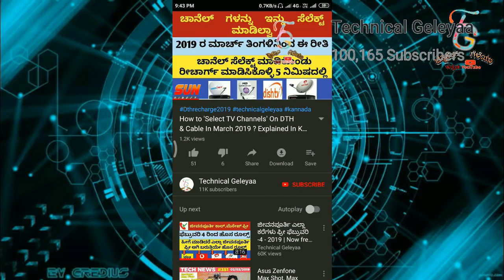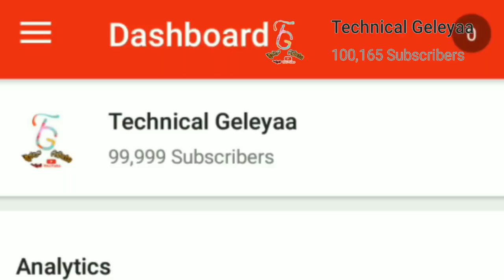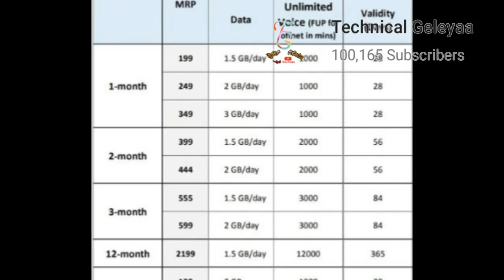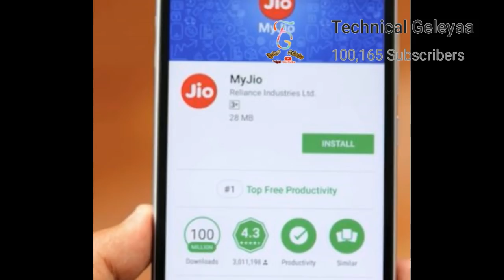ಜಿಯೋ ಕಡಿಮೆ ಬೆಲೆ ಪ್ಲಾನ್ ಇವತ್ತು 10 ಜನವರಿ 2020 ನಿಂದ - JIO RECHARGE OFFER 2020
JIO Plan Details
Reliance JIO Latest News
Jio recharge plan 2020
Jio 149 recharge plan 2020
JIO 4G 149 Recharge PLAN
Rupee 149 Recharge PLAN JIO
Jio IUC Charge 2020
Jio New IUC Plans 2020
Jio News Today
Jio 6th Jan 2020 Plan
Jio, Airtel, Idea, Vodafone, bsnl Recharge 2020

जियो का 28 दिन वाला प्लान
199 रुपये- रोज 1.5 जीबी डाटा, दूसरे नेटवर्क पर कॉलिंग के लिए 1000 मिनट
249 रुपये- रोज 2 जीबी डाटा, दूसरे नेटवर्क पर कॉलिंग के लिए 1000 मिनट
349 रुपये- रोज 3 जीबी डाटा, दूसरे नेटवर्क पर कॉलिंग के लिए 1000 मिनट

56 दिनों वाला प्लान
399 रुपये- रोज 1.5 जीबी डाटा, दूसरे नेटवर्क पर कॉलिंग के लिए 2000 मिनट
444 रुपये- रोज 2 जीबी डाटा, दूसरे नेटवर्क पर कॉलिंग के लिए 2000 मिनट

जियो का 84 दिन वाला प्लान
555 रुपये- रोज 1.5 जीबी डाटा, दूसरे नेटवर्क पर कॉलिंग के लिए 3000 मिनट
599 रुपये- रोज 2 जीबी डाटा, दूसरे नेटवर्क पर कॉलिंग के लिए 3000 मिनट
329 रुपये- 6 जीबी डाटा, दूसरे नेटवर्क पर कॉलिंग के लिए 3000 मिनट
297 रुपये- रोज 0.5 जीबी डाटा

जियो का 365 दिनों वाला प्लान
2199 रुपये- रोज 1.5 जीबी डाटा, दूसरे नेटवर्क पर कॉलिंग के लिए 12000 मिनट
1299 रुपये- 24 जीबी डाटा, दूसरे नेटवर्क पर कॉलिंग के लिए 12000 मिनट
2020 रुपये - रोज 1.5 जीबी डाटा, दूसरे नेटवर्क पर कॉलिंग के लिए 12000 मिनट

ಧನ್ಯವಾದಗಳು🙏🙏

◻ಲೈಕ್ 👍🏻
◻ಕಾಮೆಂಟ್✍
◻ಶೇರ್ ಮಾಡಿ..🤝🏻